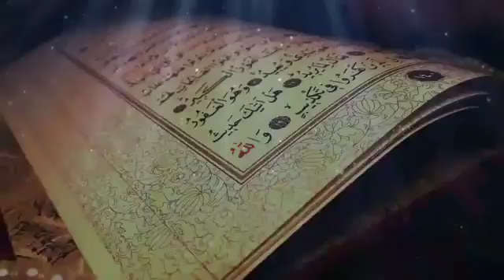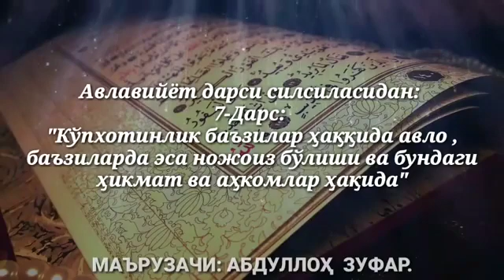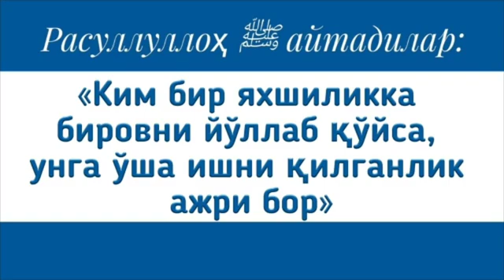7 Кўпхотинлик баъзилар ҳаққида авло, баъзиларда эса ножоиз бўлиши ва бундаги ҳи